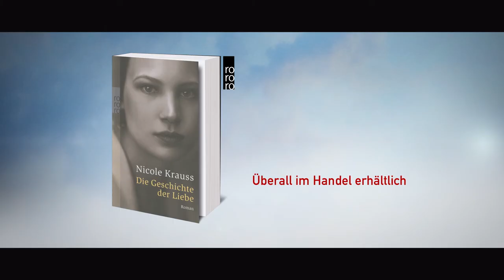Die Geschichte der Liebe (2016) Trailer, deutsch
Die Romanverfilmung über ein zwischen der Shoah und dem heutigen New York verschollenes Manuskript und eine verlorene Liebe im jüdischen Emigrantenmilieu verzettelt sich zwischen vielen Themen und Figuren, ist aber dennoch unterhaltsam.